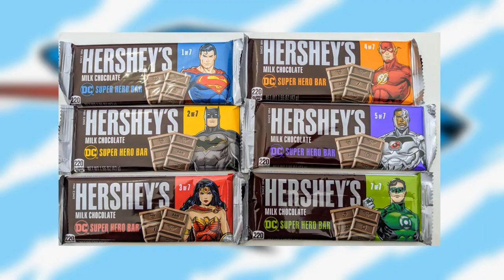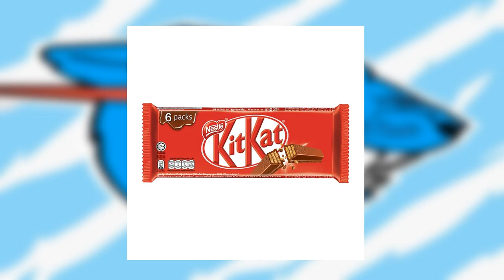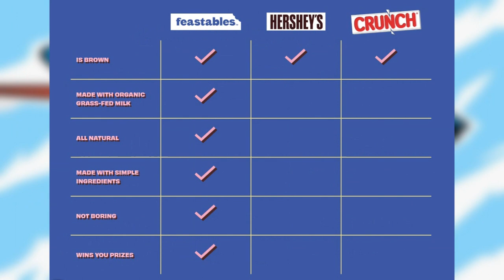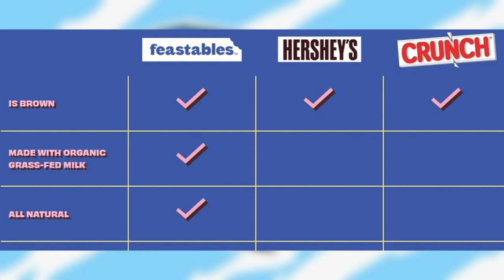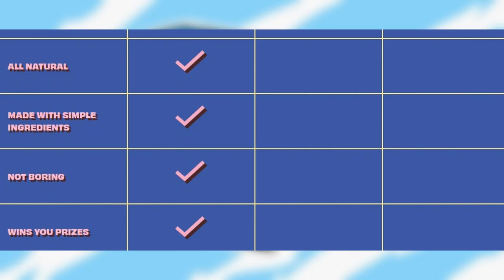MrBeast เดือด!! ยอมเสียเงินเป็นล้านเพื่อจัดการกับ . . . !?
MrBeast Chocolate Bar